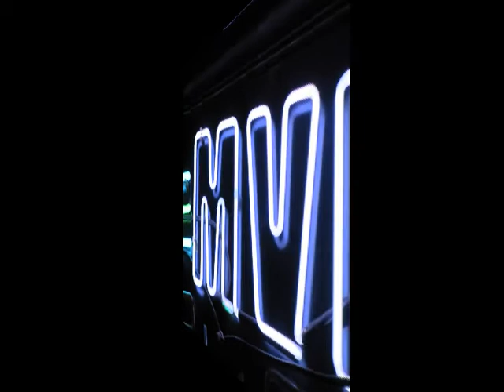MORE by: DRIP (GREAT SONG!)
DRIP IS THE HOTTEST AND MOST TALENTED NEW FEMALE ARTIST IN THE WORLD DIRTY WORLD ENT. THAT IS!